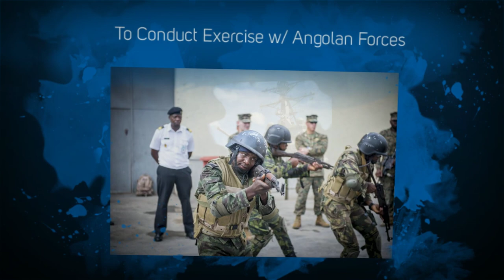U.S. Naval Forces Europe-Africa Week in Review